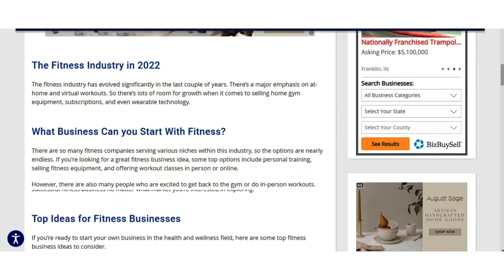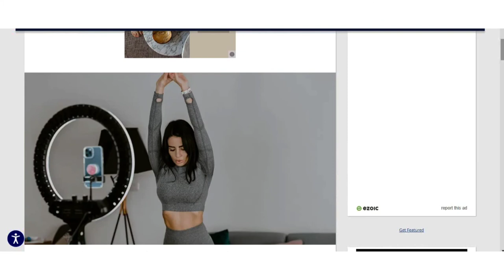15 Online Fitness Business Ideas | How To Make Money With Fitness trainer (for beginners) in Hindi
There's no doubt that the health and fitness industry is growing and despite the notion that there's no more room for the market, newcomers can still join in on the fun! How? Here are some fitness business ideas that can help you start your career!

Nowadays, going to the gym and following strict healthy diets have become the norm. Wearing yoga pants and other workout clothes outside fitness centers is no longer taboo. Generally speaking, people are now more health conscious than they have ever been — and it's not really that surprising!

The health and fitness industry is most definitely growing and as more opportunities were presented, more players came in.

I have already made a lot of videos on different business ideas, but in this video, I will be sharing some of the businesses which you can do part-time. or full-time, People want to earn more and want to do some extra work besides their job, So in this video, I will be sharing a few business concepts through which you can make a good amount of income.